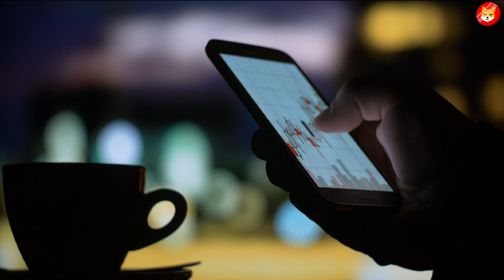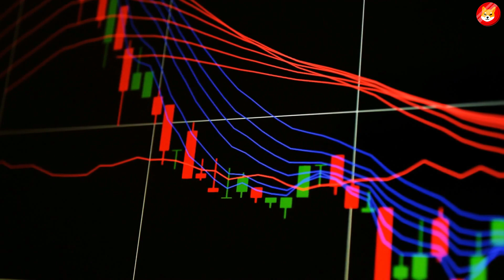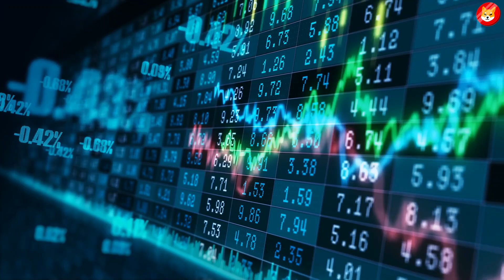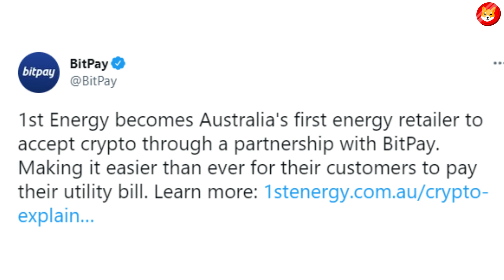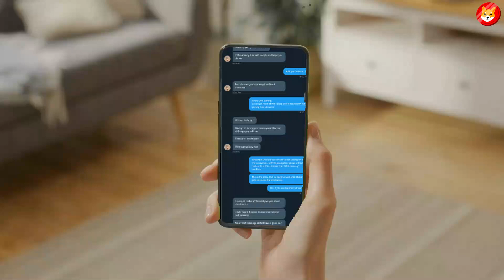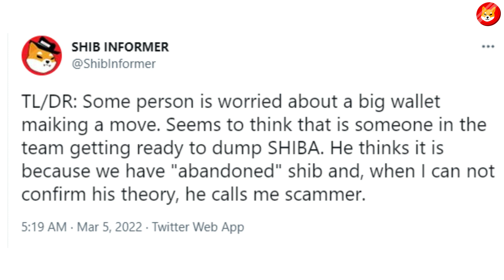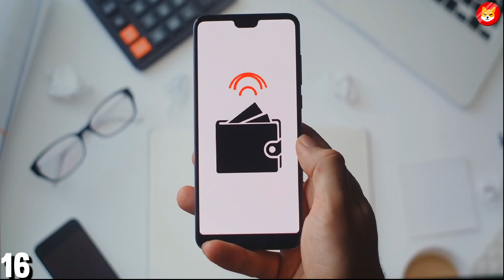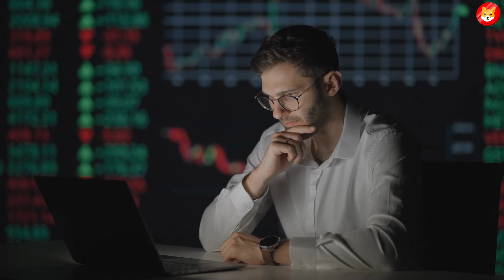BREAKING: SHIBA INU PRICE GETTING MANIPULATED!!!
SHOCKING: SHIBA INU PRICE GETTING MANIPULATED!!!

3. EXPOSED: SHIB WILL DESTROY THE REST OF SUPPLY 50% BEFORE 2023! + $1 MARK GOAL! - EXPLAINED